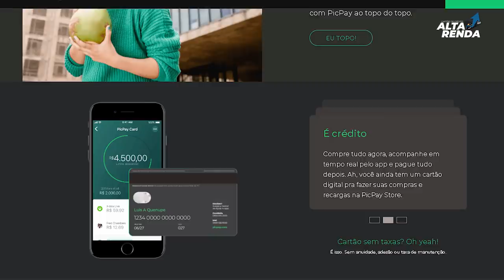💳PicPay Começa lançar "EMPRÉSTIMO PESSOAL e CARTÃO DE CRÉDITO E DÉBITO" pelo Banco Original.✅